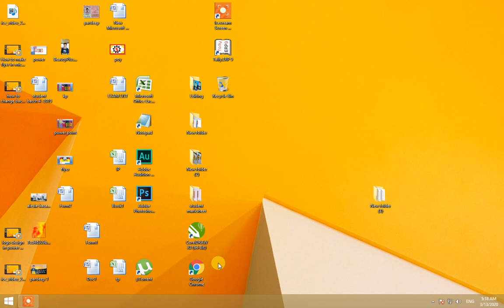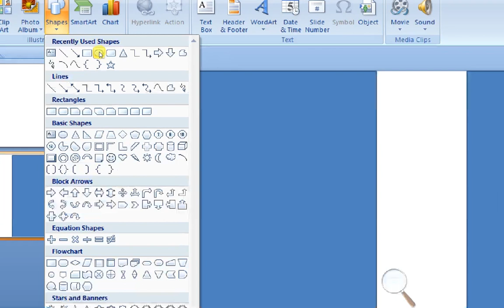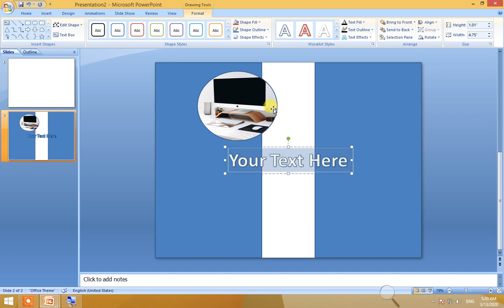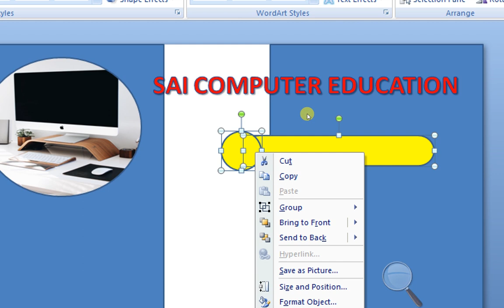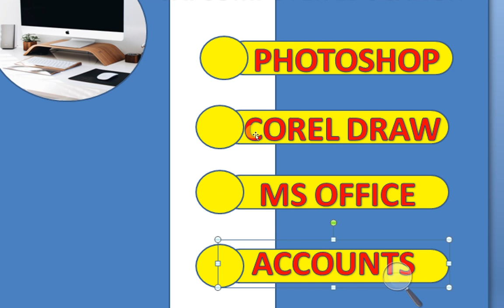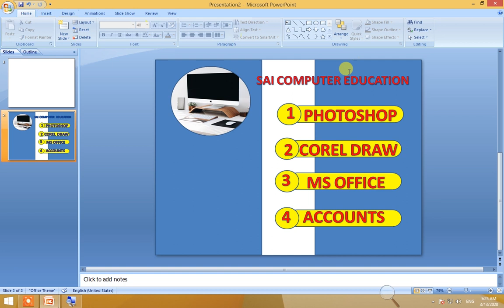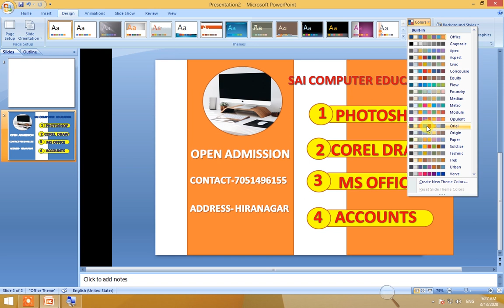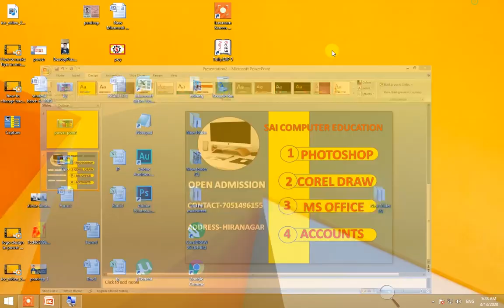How to make a poster in powerpoint| how to make a flyer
how to make a poster in powerpoint
how to make a poster in hindi
how to make a flyer
how to make poster in hinid
powerpoint poster tutorial in hindi

GST BILL BOOK FORMAT IN MS WORD

See excel video
Advance day book in excel

 5-  Automatic Id Card creation in   ms word

 6- passport size photo in Microsoft word